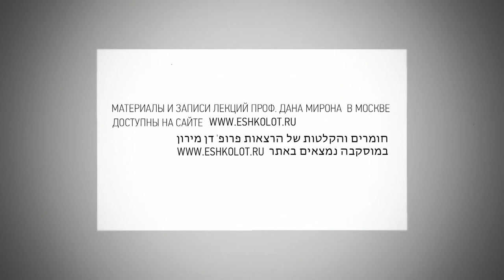Дан Мирон. Израильская литература сегодня (интервью) / Dan Miron. Israeli Literature Today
[Для показа субтитров нажмите СС в правом нижнем углу экрана]

Израильский литературовед Дан Мирон рассказывает о том, какие темы волнуют современных израильских писателей. Специально для проекта «Эшколот». Москва, июнь 2012.
См. также его лекцию « Что классического в идишских классиках?» и «От преемственности к соприкосновению»

Interview with Dan Miron, literature scholar (Israel), about the most important topics and themes of contemporary Hebrew-language literature. Specially for Eshkolot project Moscow, June 2012.